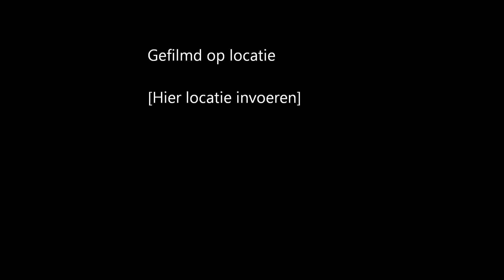december 3, 2010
la neige s'installe